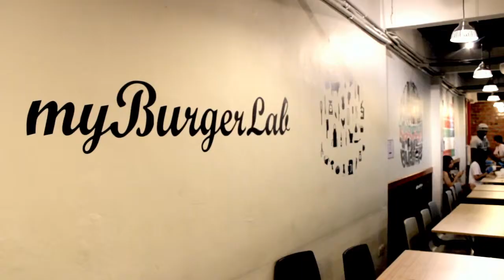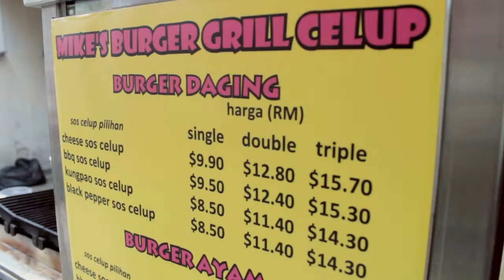The B-Side: Nosh - The new Malaysian meatarians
Grinding our own meat. Meet the folks of myBurgerLab and Burger Celup!